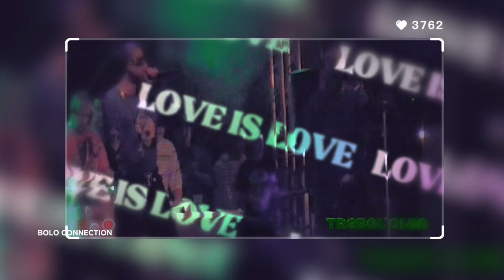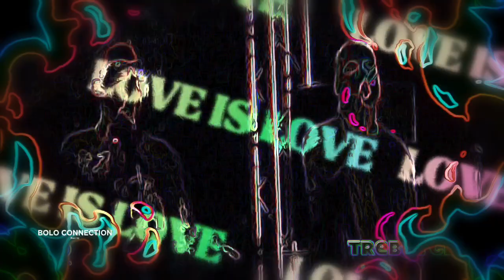treblo clan en vivo by Bolo Connection